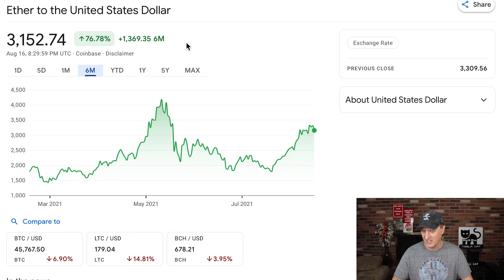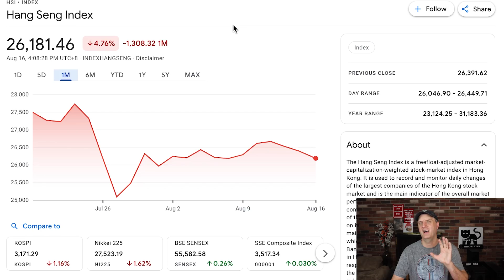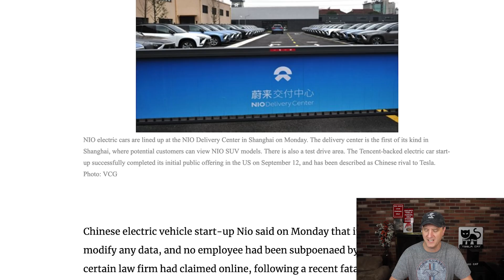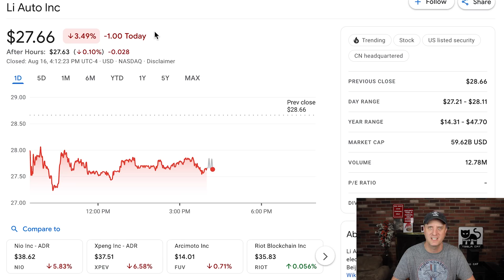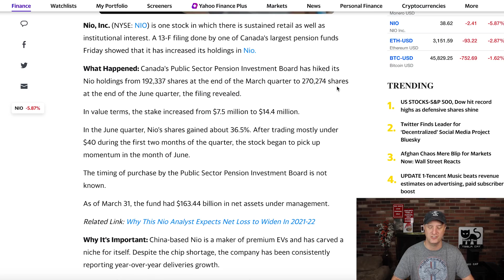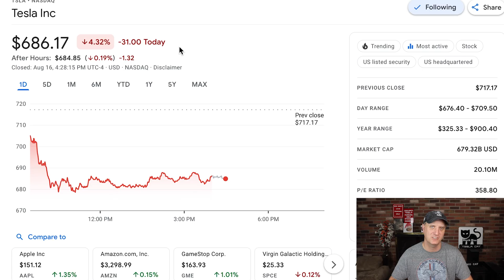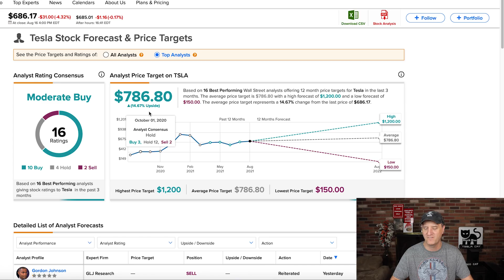WHAT IS GOING ON WITH NIO STOCK - TESLA STOCK PRICE PREDICTIONS & WHERE I AM STAKING MY ETHEREUM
WHAT IS GOING ON WITH NIO STOCK - TESLA STOCK PRICE PREDICTIONS & WHERE I AM STAKING MY ETHEREUM.  I go over the news that is out there that deals with the NIO stock price prediction and the Tesla stock price prediction.  I also cover how I will be staking my ethereum from here on out.  I do believe we will have some good opportunities with staking and I will be using the Coinbase site for this.  I have a link below that you can sign up to use as well.

I also go over the updates to the EV stocks out there and what could be affecting their prices.  I can see that we are having some continued volatility with them.  I do see the potential of the NIO stock price for the long term and the same goes with the Tesla stock price for the long term.

If you have not taken advantage of the Moomoo app, I highly recommend you do this.  On top of getting up to 4 free stocks for depositing $100 or more, you get access to the Hong Kong market and other markets overseas.  It will give us access to some of the world's biggest IPO's.  Take look and take advantage ahead of time before the TikTok IPO comes out.  The link is below.

We are seeing the NIO stock price rally up and NIO continues to give great numbers on the amount of cars they are building and delivering.  I can see the NIO news being very positive for the remainder of the 2021 year, as long as the semiconductor issues is resolved.  I do believe the NIO stock price will hit the $60 mark sometime in 2021.

The Ethereum price prediction out there is for the Ethereum price to hit above $4200 by the end of the year.  We will see if we have a similiar run up like we did back in March.  I can see it already happening.  I think the Ethereum price will see pops very soon.  I like what I am seeing with the Ethereum news and we will see the outcome soon enough.

Stock Moe’s content is for entertainment only. In no event will Stock Moe be liable for any loss or damage including, without limitation, indirect or consequential loss or damage, or any loss or damage whatsoever arising from loss of data or profits arising out of, or in connection with, the use of Stock Moe content on YouTube, Patreon, and Discord.  Stock Moe is no longer a licensed broker/financial planner. All financial decisions made by the viewer should be done after talking with a licensed professional.  Everything on the Stock Moe channel is for entertainment only.  Stock Moe’s video content may change over time, or become outdated or invalid. Stock Moe